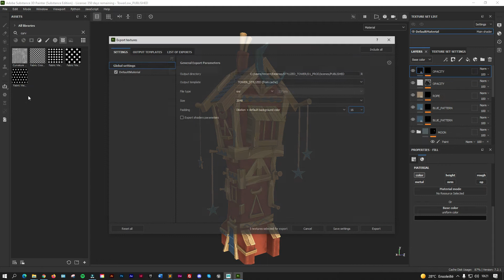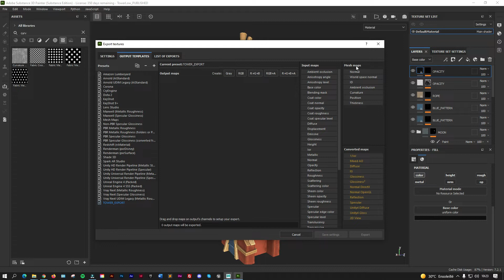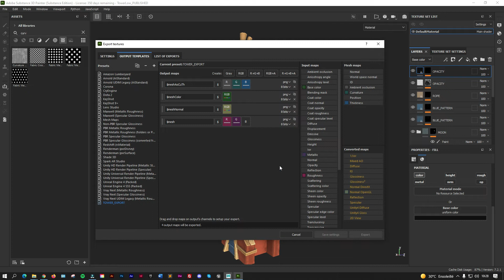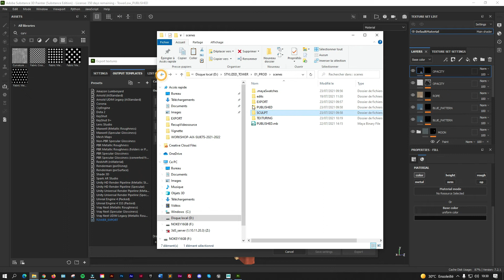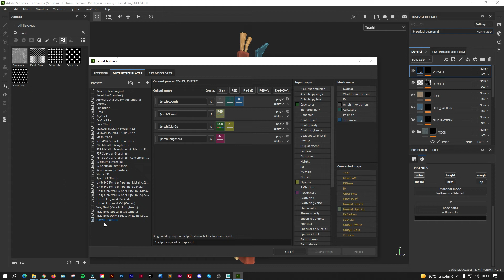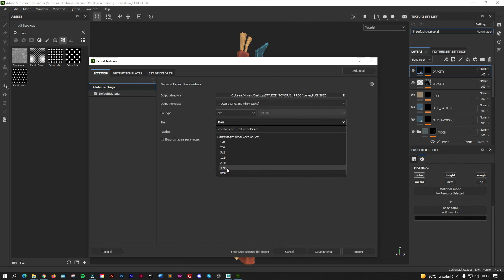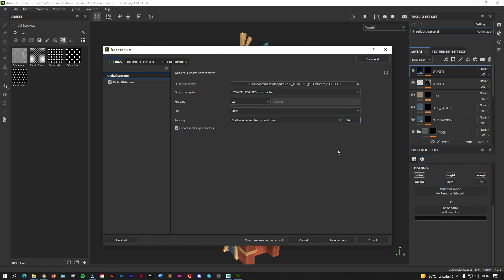Workflow de Substance vers Unreal - Partie 2 : Exportation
Substance - Unreal Engine - ZBrush